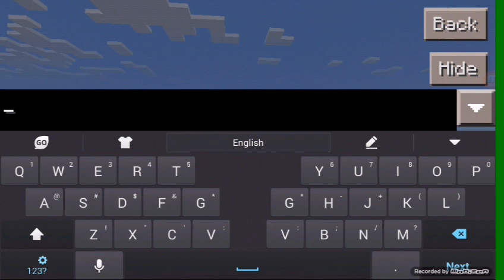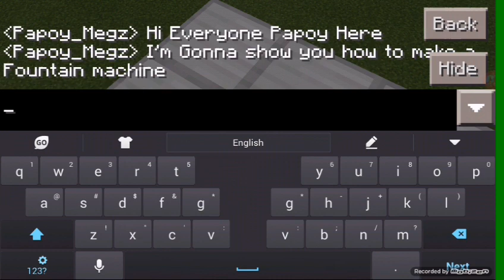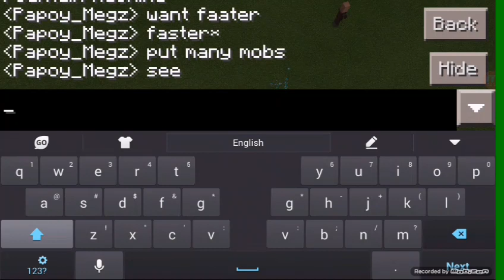How To Make A Fountain Machine